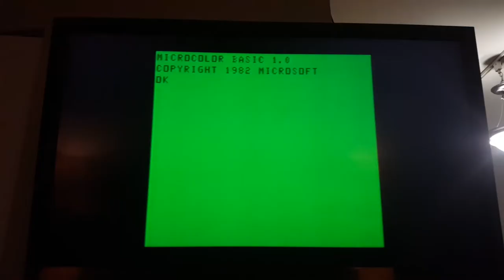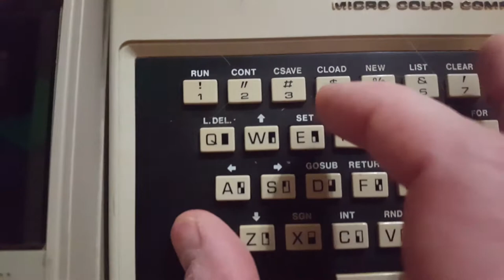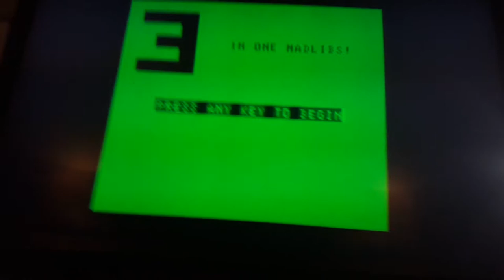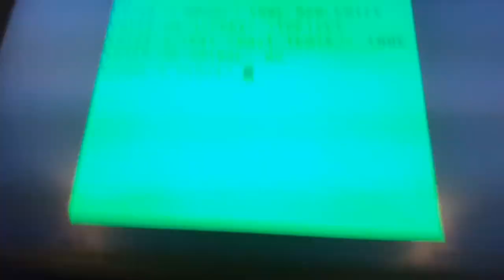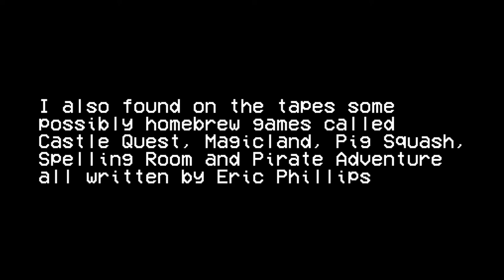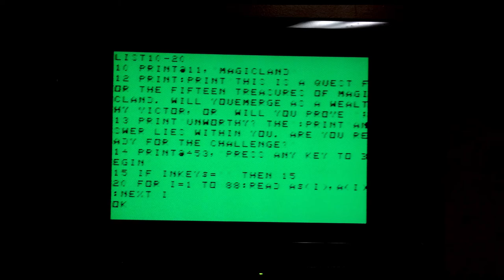How to Load and Play BASIC Programs from a Tape Recorder to a Computer TRS80 MC-10, or Commodore 64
How to play Tandy TRS80 cassette games. Before saving computer programs on disks, you could save them on a data cassette tape, just like audio cassettes, and save and load them using a similar tape recorder connected to a computer. I found these mystery tapes when I bought this TRS80 MC-10 at a flea market. So lets load them and see what we find.